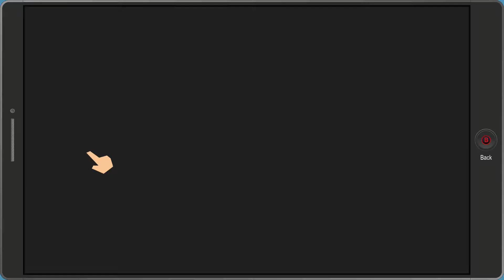South Park The Fractured But Whole Story Gameplay Part 10 - Hebrew Faith (Very Difficult)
This Lets Play of South Park The Fractured But Whole will be a full Game playthrough of South Park The Fractured But Whole for the PC in Ultra Settings. This stream will contain the Full Game main story, Side quests, Cut Scenes, Cinematics, Combat, Boss Fights, and my Review of South Park The Fractured But Whole Single Player Campaign.

Title: South Park™: The Fractured But Whole™
Genre: RPG
Developer: Ubisoft San Francisco
Publisher: Ubisoft
Release Date: Oct 17, 2017